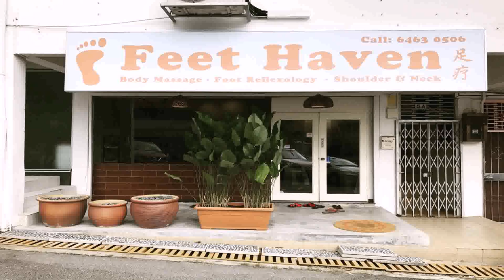House Design In Pokhara (see description) (see description)